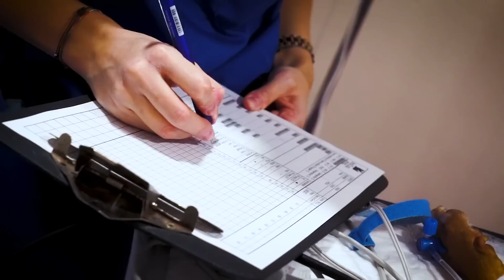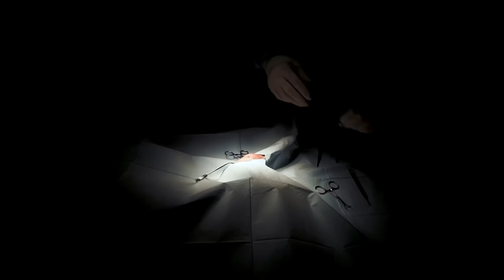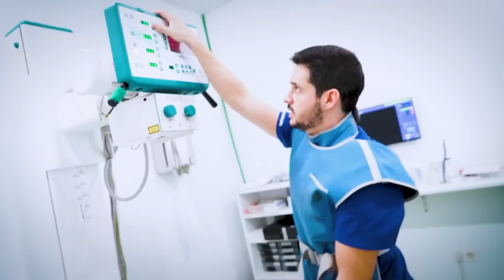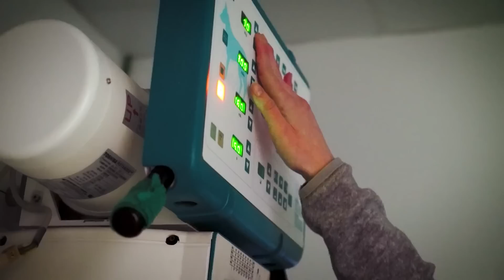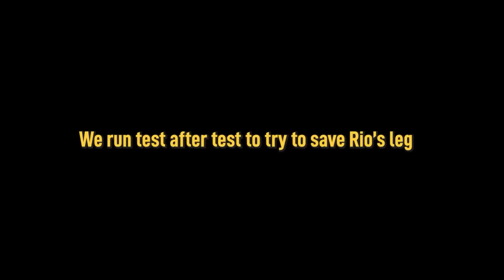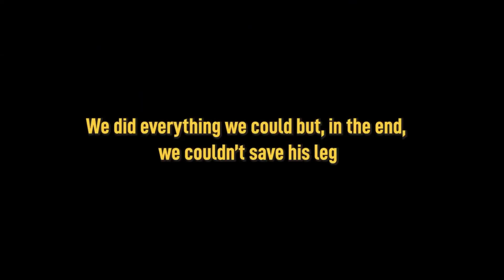Hunters Broke Dogs Leg & Ran Away Leaving this Gorgeous Dog to Die! What Did Viktor Larkhill Do?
Join the Official  @AnimalRescueNetwork  Channel to get access to perks:
Hunters Broke This Dogs Leg & Ran Away Leaving Gorgeous Dog to Die!  What Did Viktor Larkhill Do?

They abandoned this dog and broke his leg before running away!   The very moment a bone in the body breaks in half you can actually hear it. It makes a cracking sound. In fact, if pain had a sound of its own, it would be the sound of cracking bones, followed by the chilling screams, knowing exactly what just happened, and not being able to do anything.

For dogs, the only thing that is different is that they don't know what just happened, they have no idea what breaking bones means. In their screams, there is not just pain, there is also a huge WHY?

And after the pain and the screaming and the crying, there comes the acceptance, even with a bone sticking out his body, with the pain and the crawling, and the discomfort. And that acceptance of pain is what makes dogs so amazing, and makes us want to help them break free from

This video was made possible, in part, by a donation from Loyal Snyder.